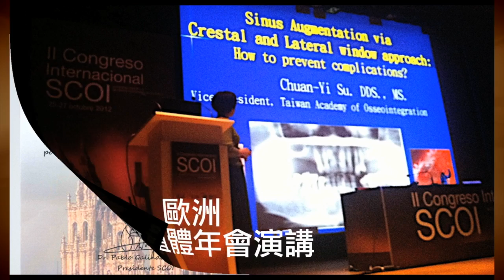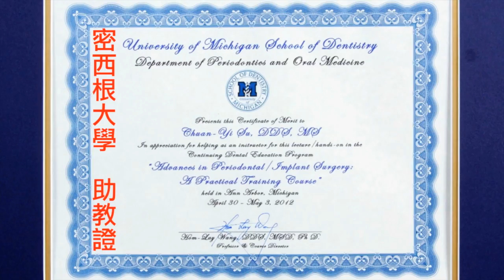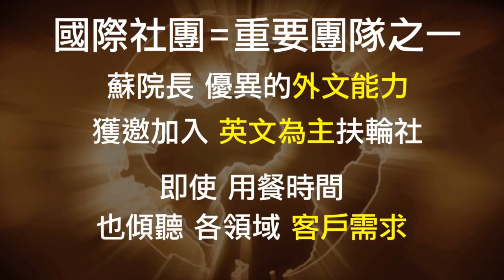澄品牙醫診所 升級您的健康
This video is about Jenny2